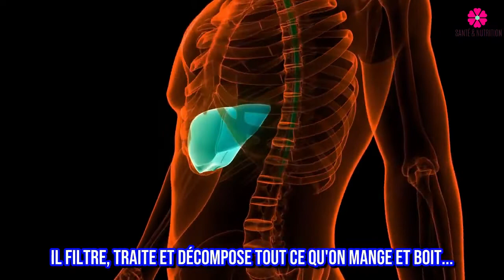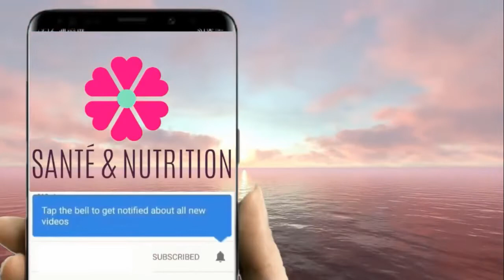10 Remèdes De Grand Mère Efficaces Pour Nettoyer Son Foie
10 Remèdes De Grand Mère Efficaces Pour Nettoyer Son Foie